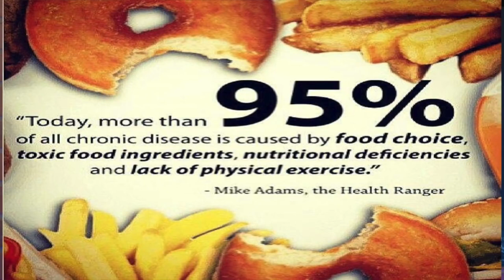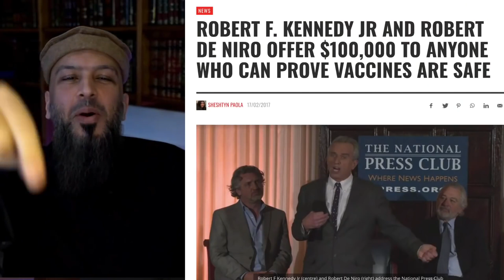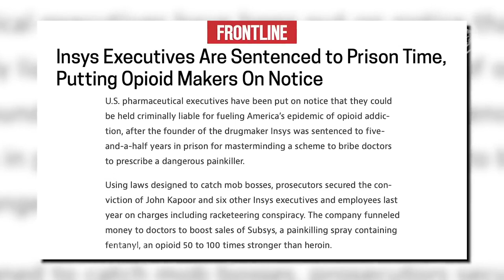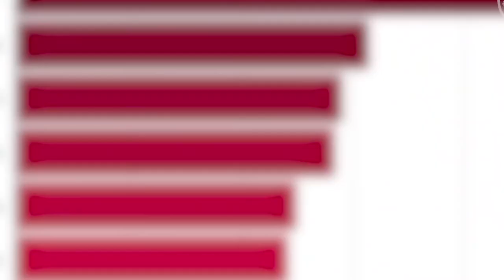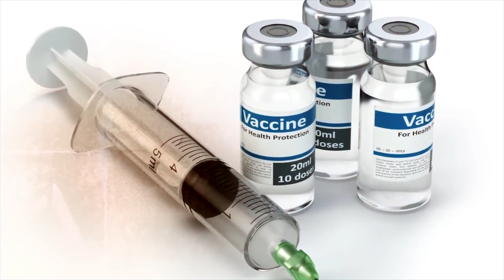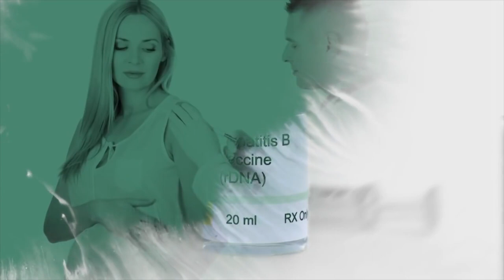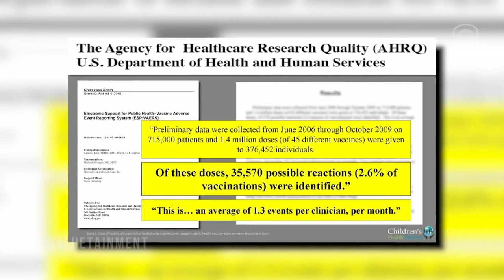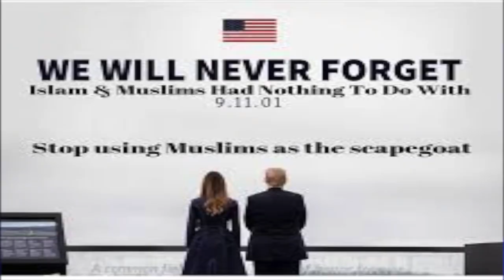Muslim (NHS) Clinical Pharmacist discusses Vaccines.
Muslim Clinical Pharmacist discusses with fellow Muslim DeenShow presenter how Islam views vaccines and his views on the Covid-19 vaccine.